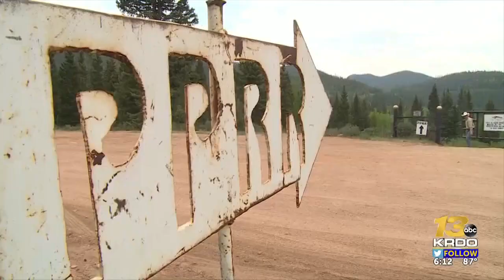Pikes Peak Range Riders return after halted by pandemic last summer